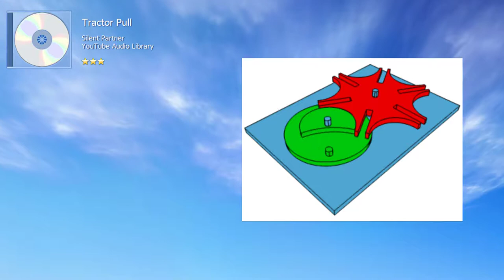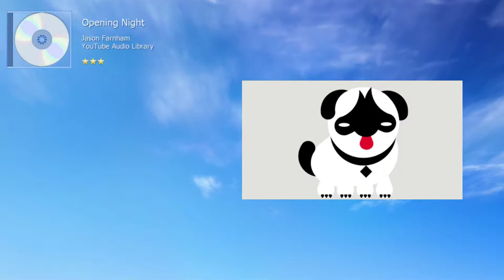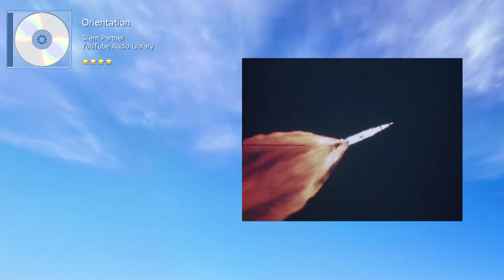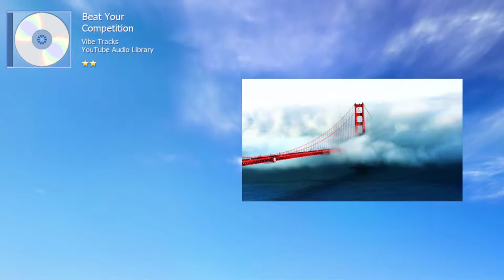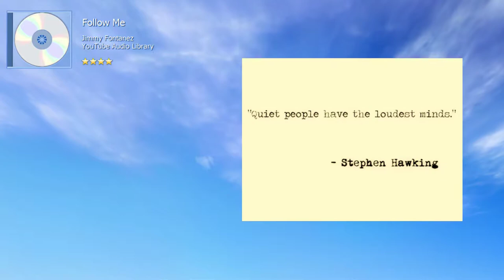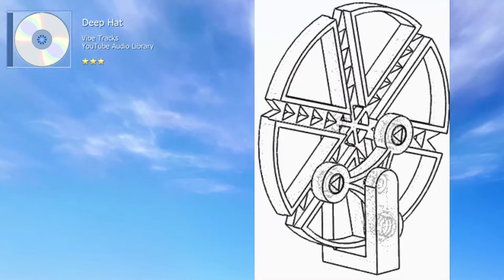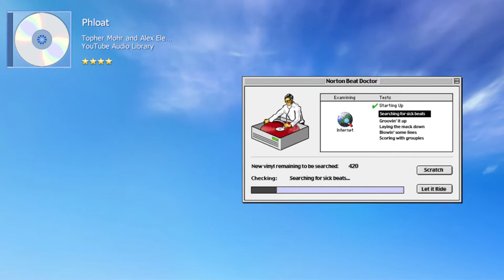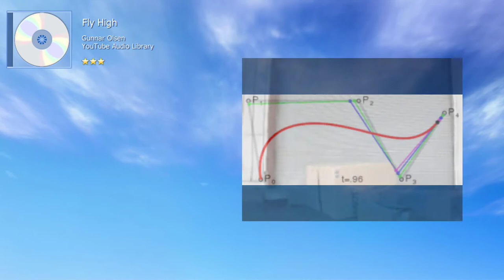HD Animated Gifs and Electronic Beats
This is a HD version of the music stream with ~100 animated gifs.